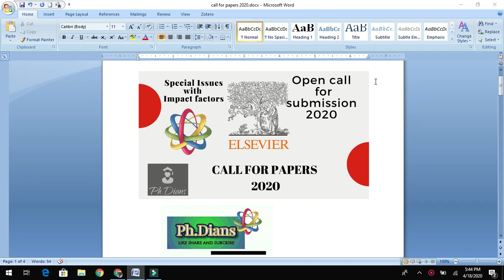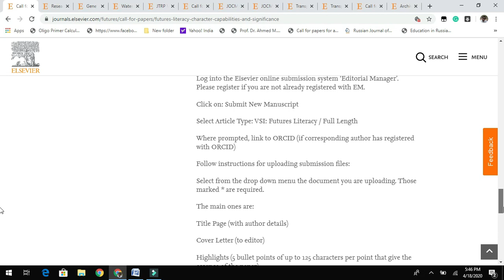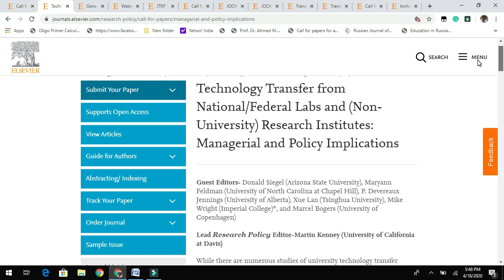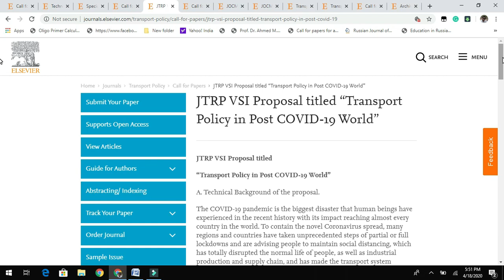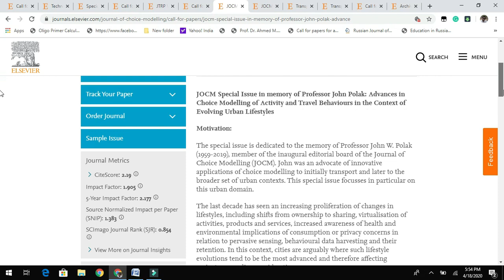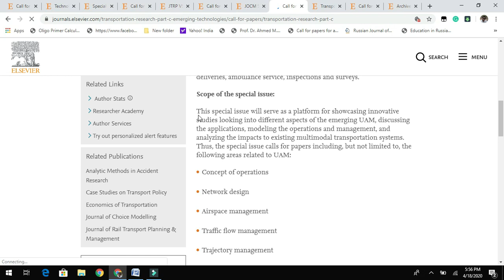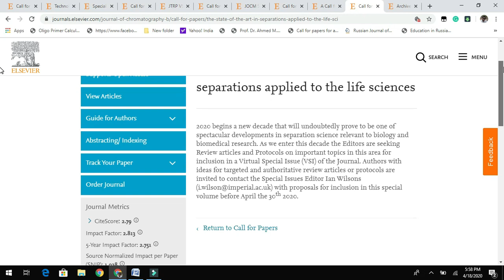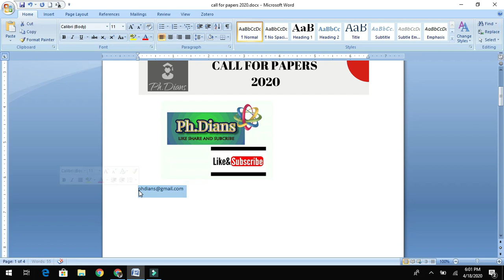Call for papers in Elsevier journals.Accepting articles for special issues. Elsevier submission 2020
The video illustrates the ongoing call for papers in Elsevier journals as of 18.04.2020. Viewers are requested to visit the journal site before submission and contact the editors and journals for queries.
The sources in this video can be found below:
Futures
Transportation Research Part F: Traffic Psychology and Behaviour
Transportation Research Part C: Emerging Technologies